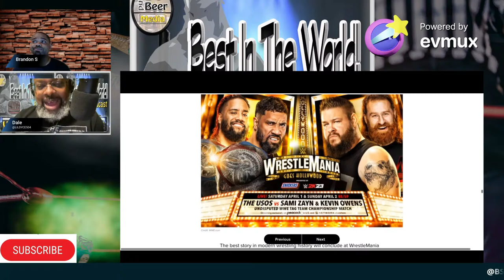Best In The World - WrestleMania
BS and Beer Media presents: Best In The World

WRESTLING fans: Enjoy this episode where Brandon and Dale talk about